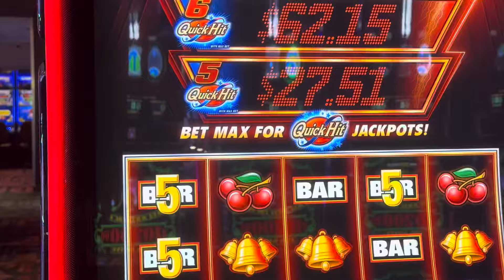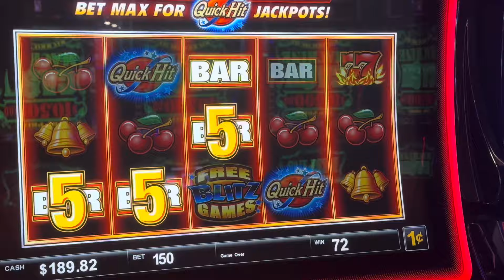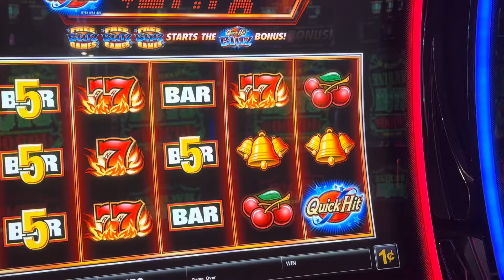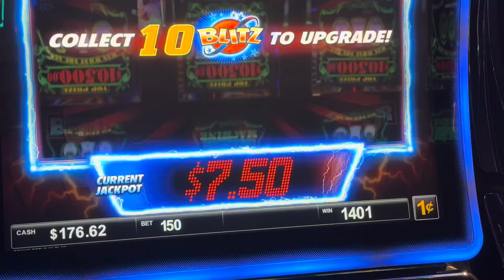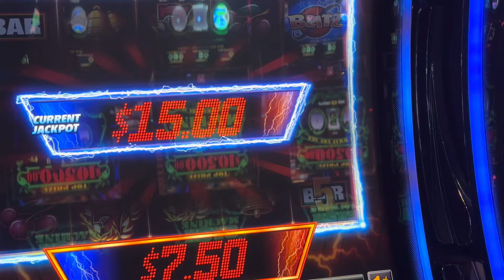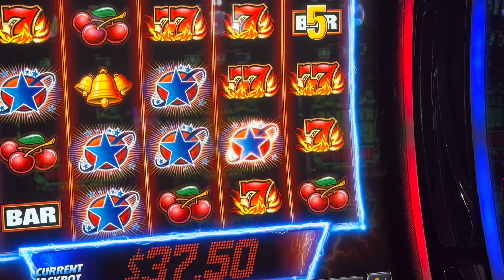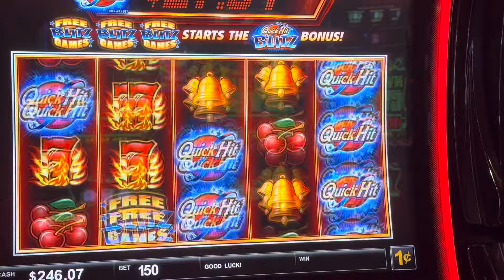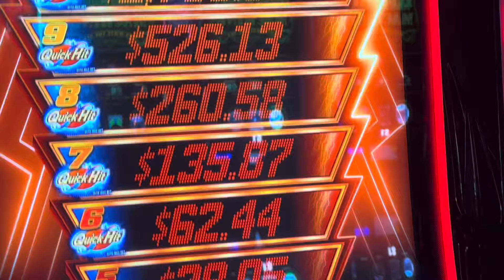Un vídeo más de kuick hit y los bamos me pagaron vien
Kuick hit en el casino de guymon Oklahoma